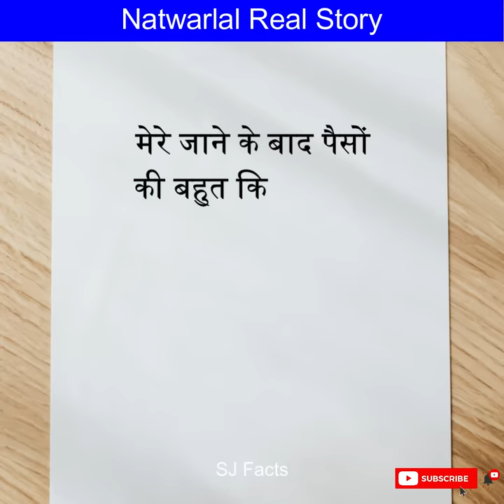Natwarlal real story 😂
1. This video has no negative impact on the original works (It would actually be positive for them)
2.  This video is also for teaching purposes.
3. It is not transformative in nature.
4. I only used bits and pieces of videos to get the point across where necessary.